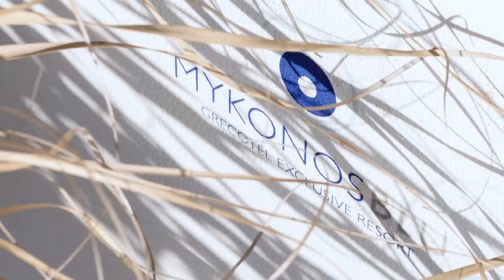Easter with Grecotel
Enjoy the most extraordinary Easter in the world! An unforgettable celebration around Greece. Exquisite indulgence, traditional festivities, a glorious Easter Sunday, festive menus, enthralling experiences, and special packages await you.
May 2nd to 8th, 2024.